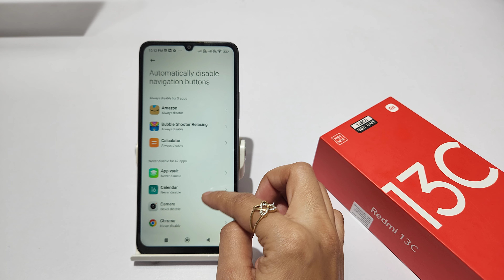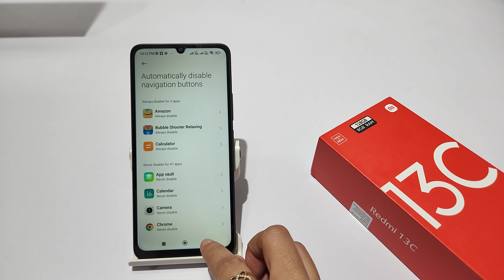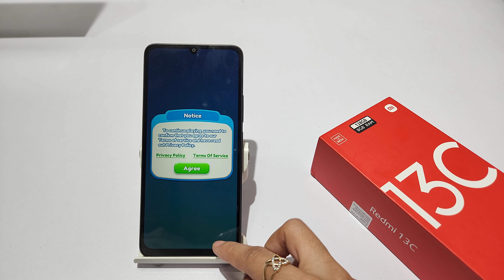How to show navigation buttons in redmi 13c 5g | Redmi 13 me 3 button navigation kaise set kare